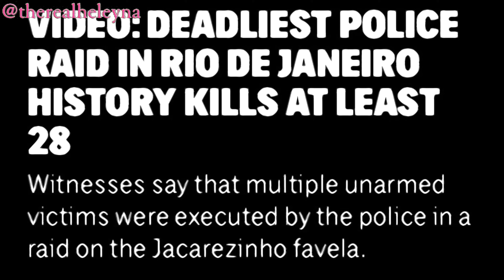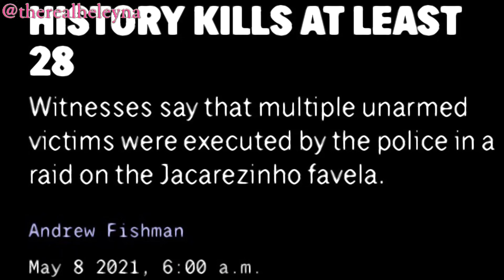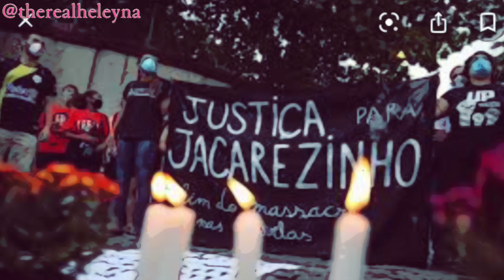Police Raid in Rio~America is a Hot Mess too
Hey boos in this video I will be talking about more serious things. If you’re a mature, open minded individual who rationally thinks this is the video for you. If you aren’t I’ll see you in my next video.

Thank you guys for all of the love and HATE lol I appreciate it all ❤️

This is the REAL heleyna and all I can do is be REAL with you guys ❤️